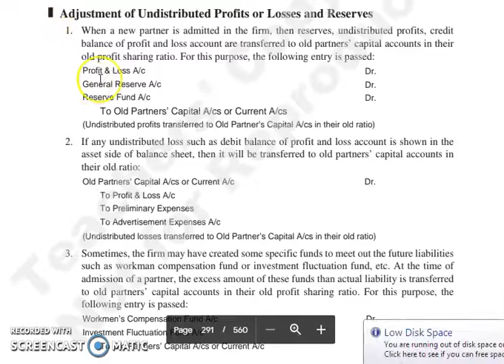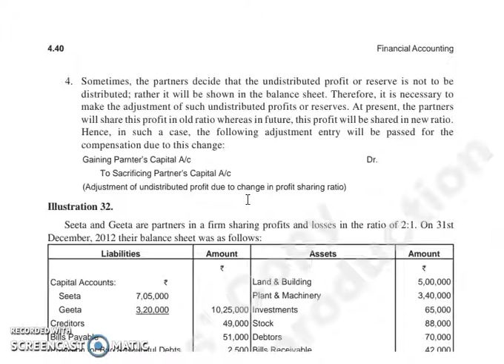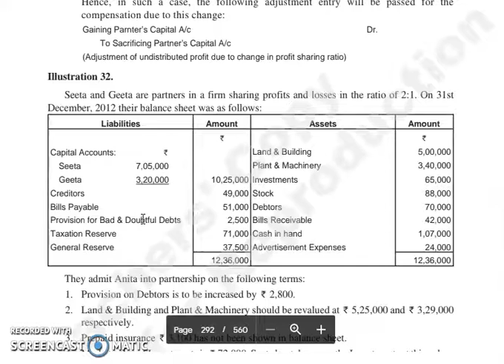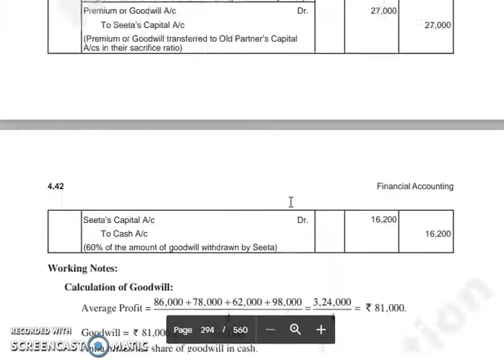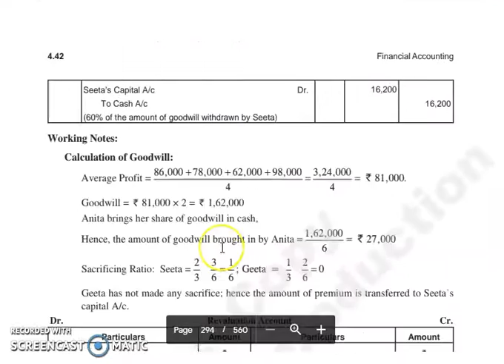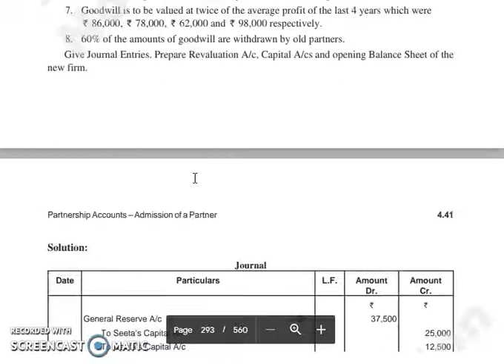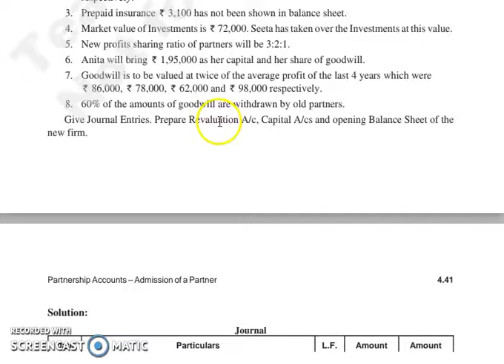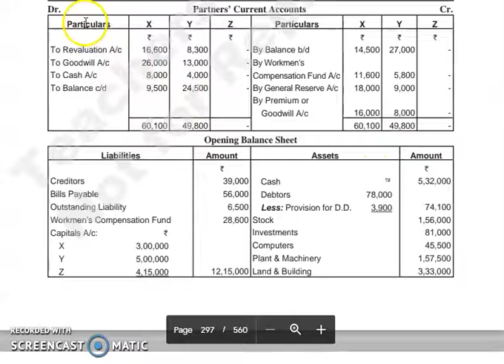F.ACC, CHAPTER 4, LECTURE 10.